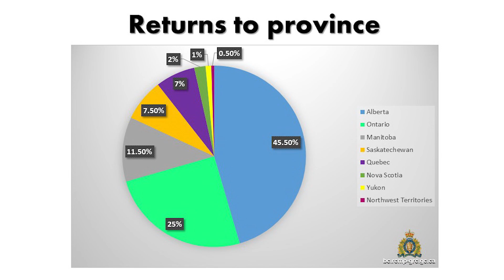Mounties celebrate 200th fugitive removal | Vancouver Sun